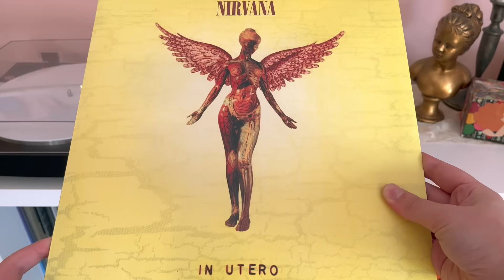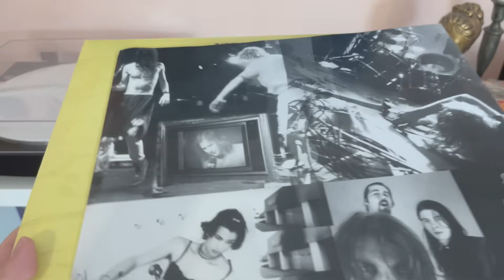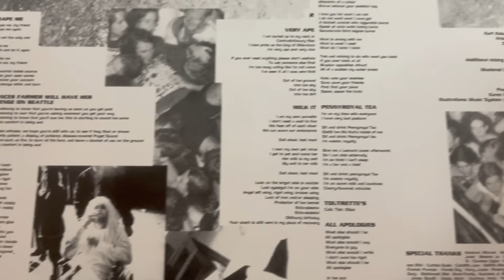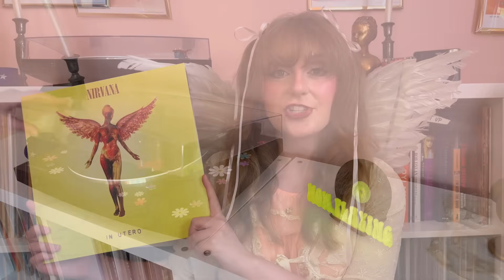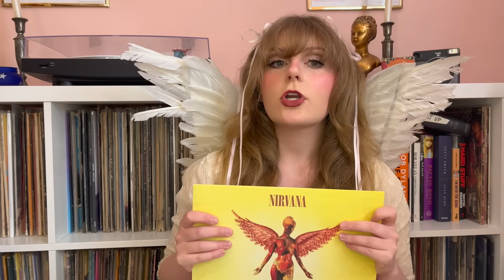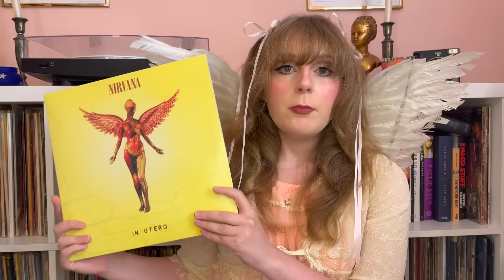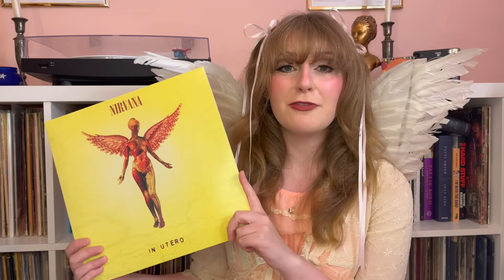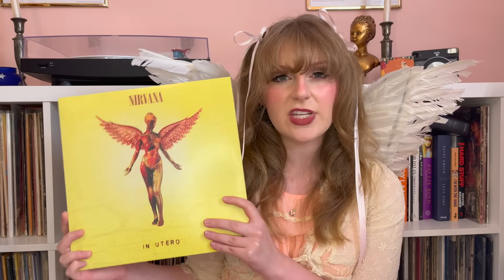Nirvana - In Utero, 30 Years Later｜Vinyl Monday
All in all is all we are.
Welcome to season 3 of Vinyl Monday! This is my weekly series where I chat about classic albums in my collection that I love. To kick off this season we’re celebrating Nirvana’s final album, In Utero (released 30 years ago this week.)

Timestamps:

intro – 0:00
In Utero – 1:54
track listing/release –16:10
kurt – 21:26
my thoughts – 27:44
thanks for watching! – 38:39